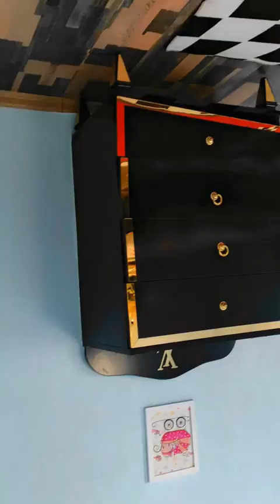رأيكم بتصويري 😘فلوق يوم كامل فطور ومشوار بجنن وغدا 😍❤️‍🔥